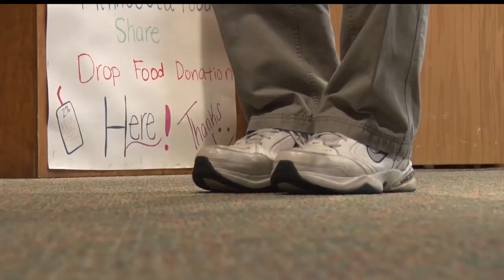Fall Prevention Assessments For Seniors Taking Place This Week